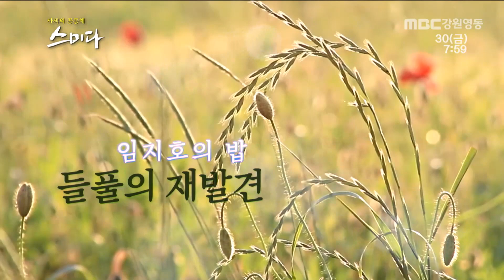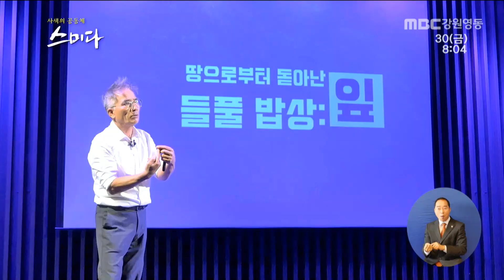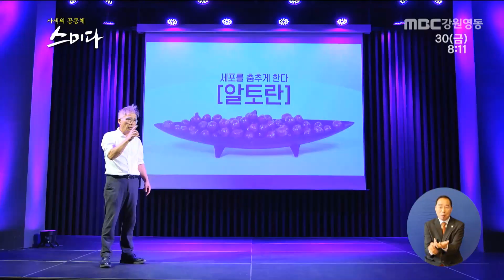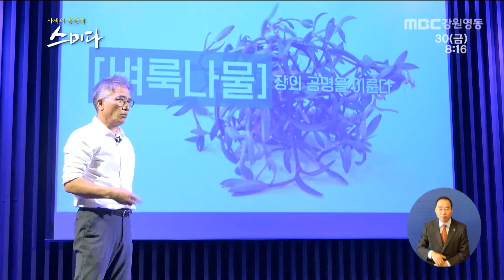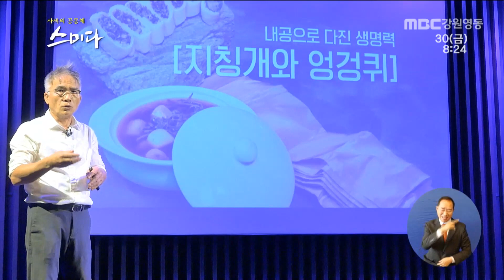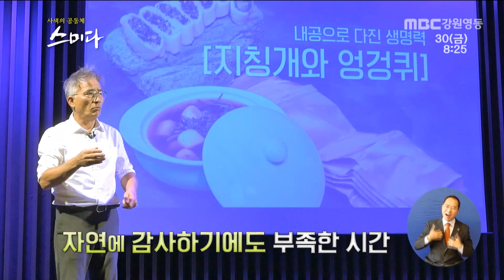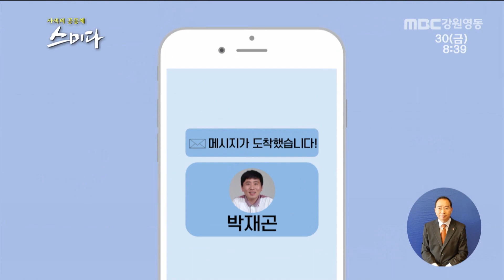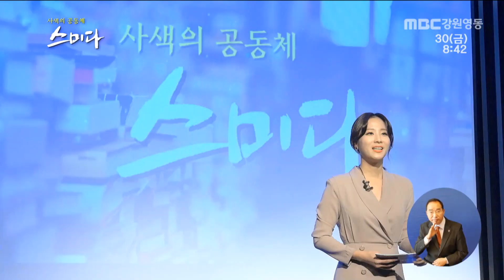[스미다] 임지호 자연요리연구가 : 임지호의 밥 - 들풀의 재발견 / MBC강원영동 201030 방송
사색의 공동체 스미다 제37회
강사 : 임지호 자연요리연구가,'ㅅ'한식당 셰프, 저서 ‘임지호의 밥 땅으로부터’ 등
주제 : '임지호의 밥 - 들풀의 재발견'